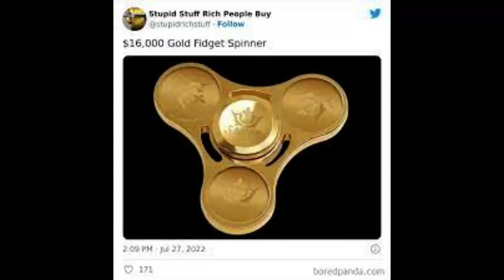MOST EXPANCVIE STUPIDE THINGS